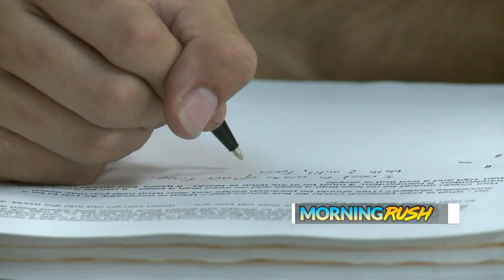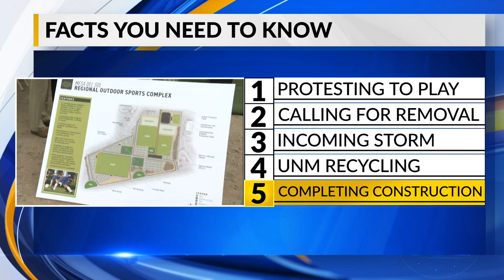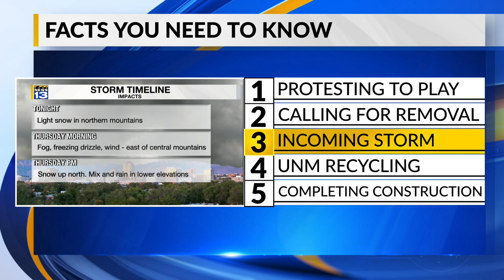KRQE Newsfeed: Protesting to play, Calling for removal, Incoming storm, UNM recycling, Completing co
KRQE Newsfeed: Protesting to play, Calling for removal, Incoming storm, UNM recycling, Completing construction